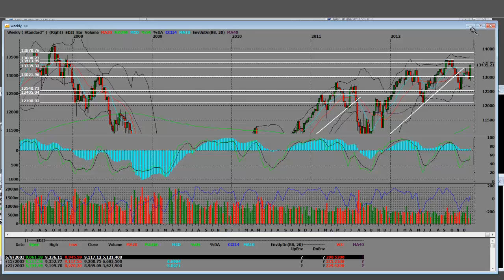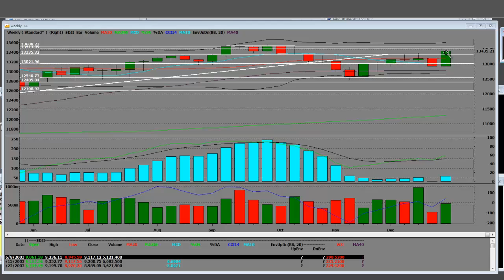$16 Trillion in Debt Dow Jones Industrial Average Index 2013 Trading Analysis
$16 Trillion in Debt Dow Jones Industrial Average Index 2013 Trading Analysis. Learn how to trade the "Dow Jones Industrial Average Index" in this stock market technical analysis training video on the "Dow Jones".

We'll cover monthly stock chart trends on the Dow and the recent up move after the "fiscal cliff" resolution. We'll cover the MACD, moving averages, and support and resistance levels for the Dow Jones.